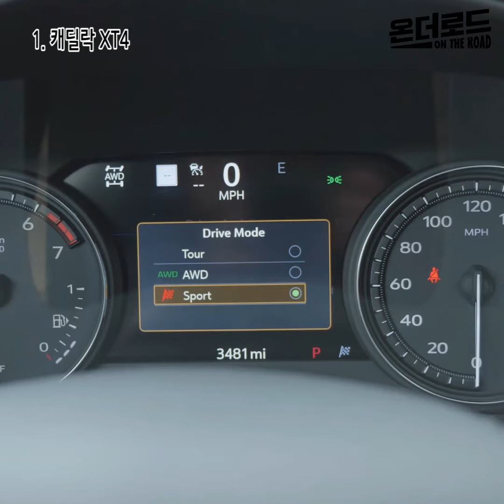Top 3 'Luxury Compact Car' 럭셔리 컴펙트 자동차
럭셔리 컴펙트 자동차 BEST 3